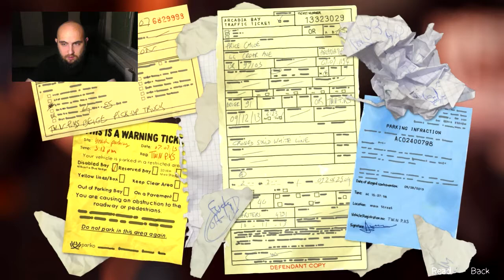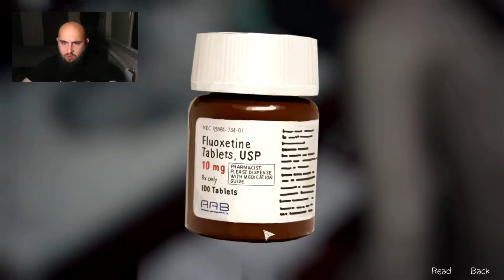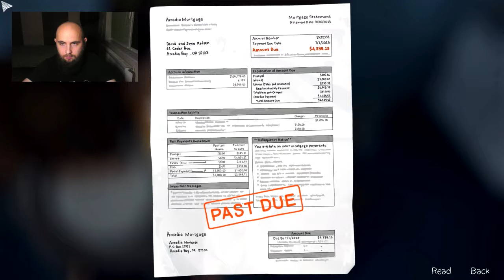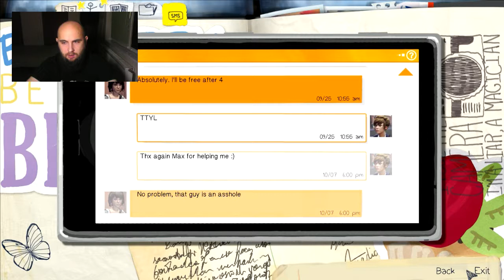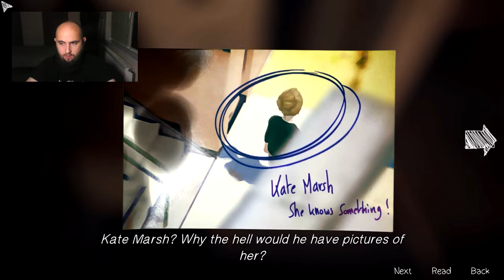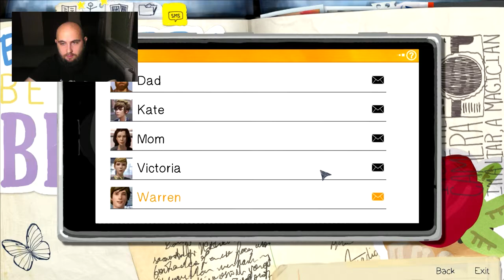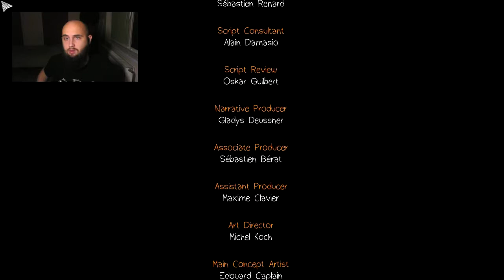Officer Dick [Episode 3] - Life is Strange - Adventure Game Gameplay - Let's play!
Someone has serious issues, also a moustache. Not sure which is worse.

[ DESCRIPTION ]